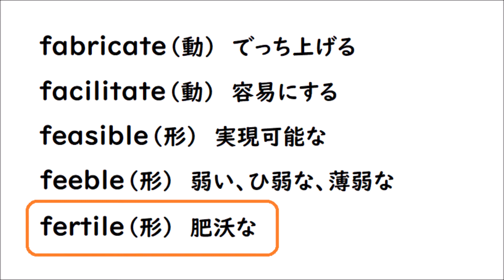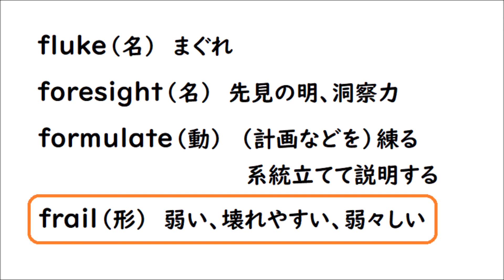英単９０ 英検準１級 【fabricate facilitate feasible feeble fertile fluke foresight formulate frail】英単語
【fabricate（でっち上げる） facilitate（容易にする） feasible （実現可能）feeble（弱い、ひ弱な、薄弱な） fertile（肥沃な） fluke（まぐれ） foresight（先見の明、洞察力） formulate（計画などを練る、系統立てて説明する） frail（弱い、壊れやすい、弱々しい）】を読み上げます☺